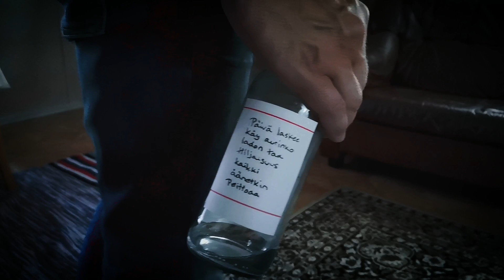KIROSANA - Latomies (video)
Säv / San. Jarno Karhu
Sov. KIROSANA

Äänitys, miksaus ja masterointi:
Marko Lapiolahti / Noisy Silence Studio

"Latomies":
Jarno Karhu: Laulu
Sami Latvala: Kitara
Marko Lapiolahti: Taustalaulu, Kitara, koskettimet, basso
Jarmo Pikka: Rummut

"Latomies"
Jukka Hakamaa

"Tuolissa istuva laulajaheppu"
Jarno Karhu

Suunnittelu/editointi:
Jarno Karhu

Kuvaus:
Jarno Karhu/Jukka Hakamaa

Menossa mukana:

Taksit Haanpää
Kuljetus Haanpää
Vähäkyrö
Susan Kirppis
Tervajoki
Värimarket
T&M VALKAMA OY
Vähäkyrö
Maalahden Liha
Laihian Autotarvike Oy
Tampereentie 76
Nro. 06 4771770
Bearbite fishingteam
Juha Karhu
KIITOS:
Tekoniemen veljekset
MTY Kempus
Kauneus cocktail